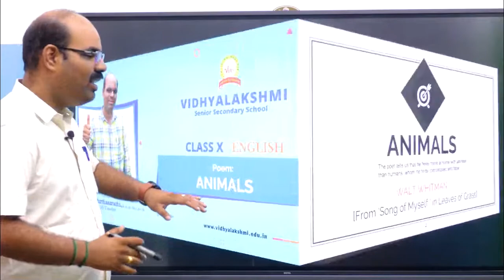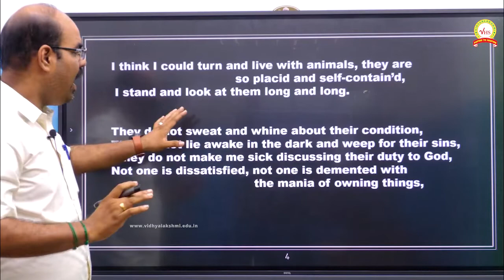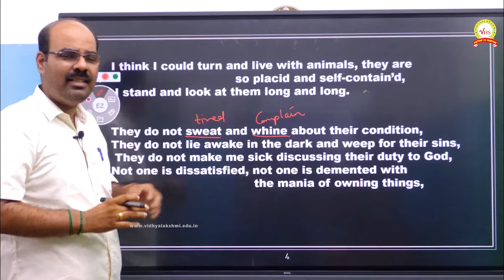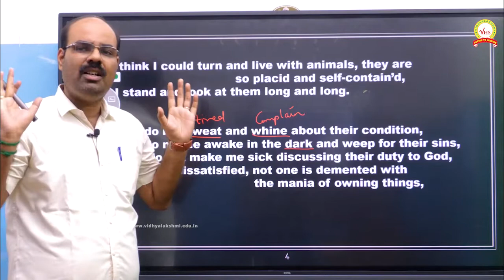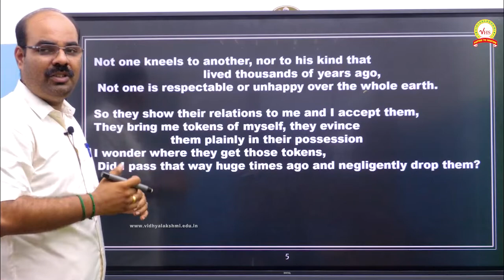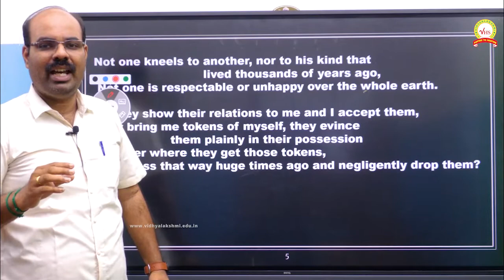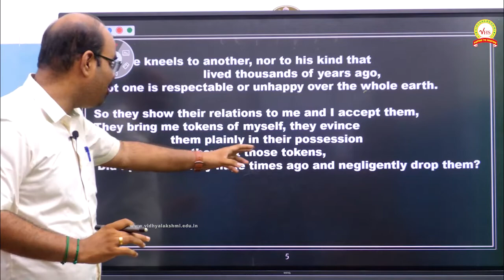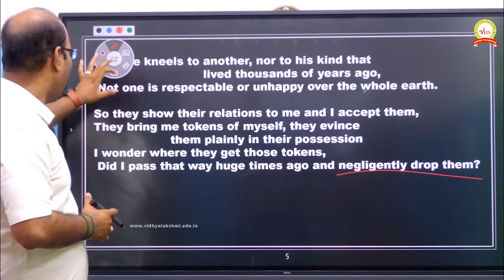Poem Animals | CBSE Class X English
Vidhyalakshmi Senior Secondary School is a Co-Educational English Medium School, Affiliated with the Central Board of Secondary Education, situated at Katpadi - Gudiyattam Road, Keelpudur Village, Chennangkuppam Post-632209, K V Kuppam Taluk, Vellore District.